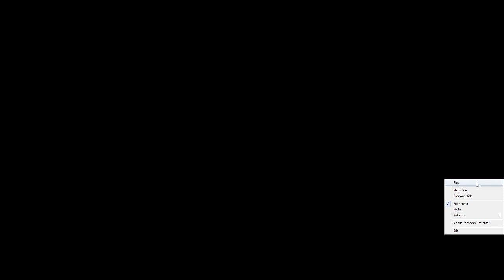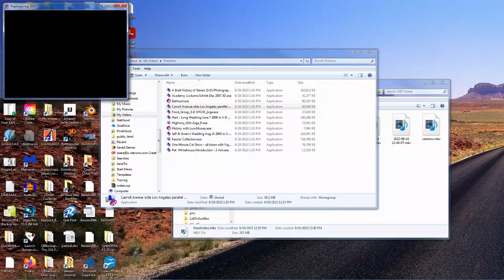David and Susan's victorianLA Show